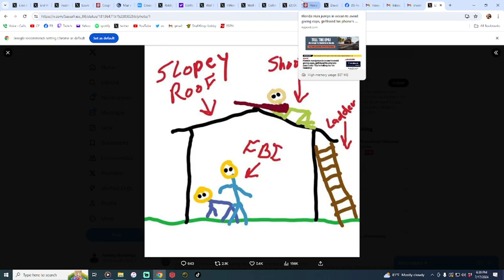The Hang 7 17 24